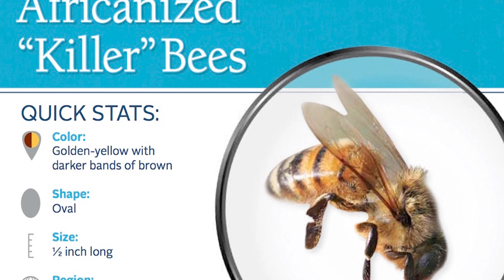Top 10 Dark Crossbreeding Experiments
Not going to lie there are some pretty crazy animals out there, like a liger a cross between a lion and a tiger, or a camel and a llama, a cama. but some people have gone way to far with cross breeding animals together, and that's what we will be looking at today. from human monkey hybrids to, pig human hybrids. Lets talk about these and more only in todays video

00:00 - Top 10 Dark Crossbreeding Experiments
00:44 - Human Monkey Hybrid
01:28 - Bees
02:45 - Pig Human Hybrid
03:20 - Wholphin
04:14 - Ilya Ivanovich Ivanov
05:05 - Farm Cattle
05:52 - Hiromitsu Nakauchi
06:50 - Beefalo
07:59 - The Breeding Gone Wrong
08:43 - Lions
09:43 - Outro